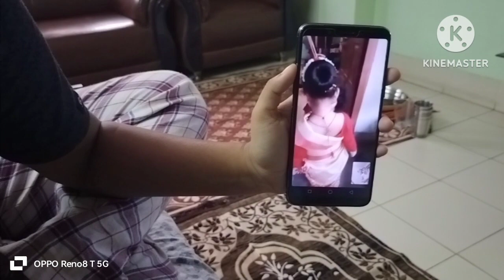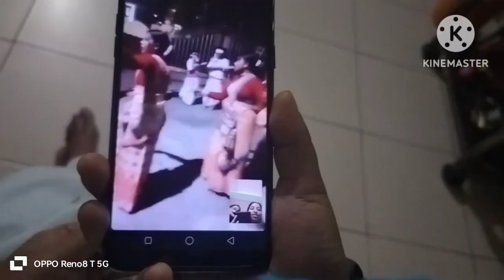bihur dina ki ki korilu ami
bihu2023 ki ki korilu ami